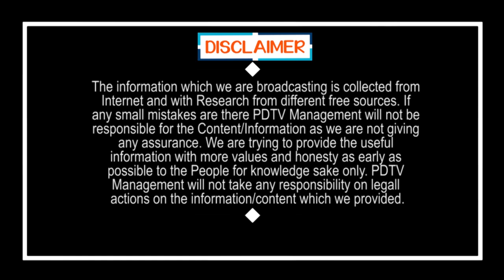Central Govt Good News to Public | హమ్మయ్య.. మోడీ నోట.. ఎన్ని గుడ్ న్యూస్ లో | PDTV News